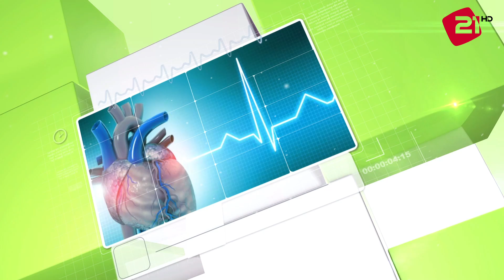Ապրենք Առողջ 116 / բժիշկ-վարակաբան Սևակ Միրաբյան և բժիշկ-ստոմատոլոգ, իմպլանտոլոգ Դավիթ Ղահրամանյան